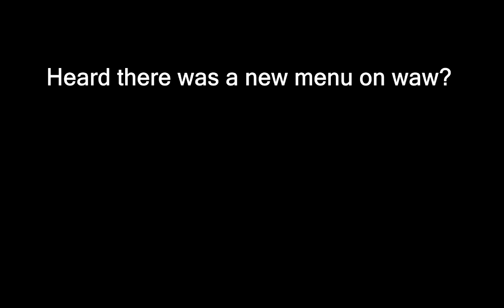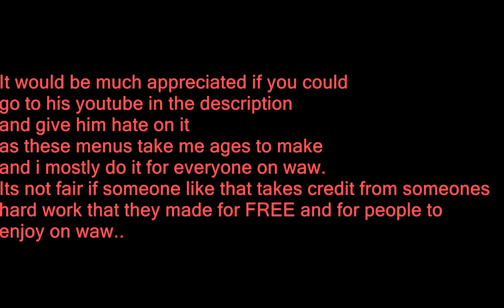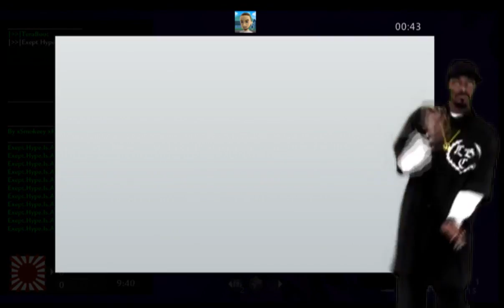Guy Stole My WAW xKoVx v8.5 Menu! | Why Do They Do It?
This video is just about some guy stealing my menu and telling everyone he made it, which kinda really pisses me off, as ive done tutorials and even made a couple of menu bases to help people learn, but nooooo... they have to be a c*nt and steal someones work!

If you appreciate the things i do for this game and release stuff for free, then please go to his channel and give him hate to show u care lol

This is mostly why i have not released a xkovx v2 for zombies yet, because of people like this that edit my stuff.
i do not like wasting hrs/days on stuff for it to get credited by someone else, as it feels like a waste of time

But yeah...